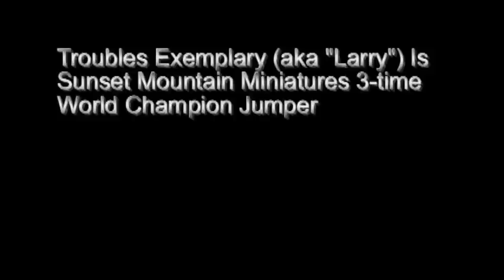Sunset Mountain Miniatures